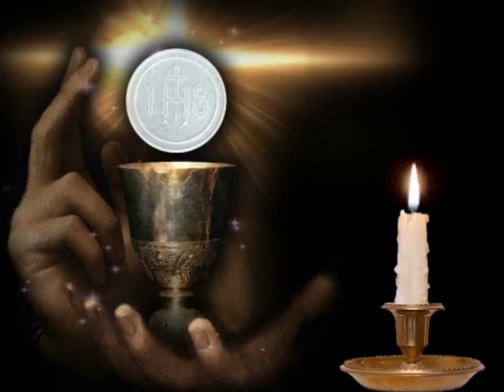Today's Homily | Saturday of the Twenty-Eighth Week in Ordinary Time | 10/16/2021